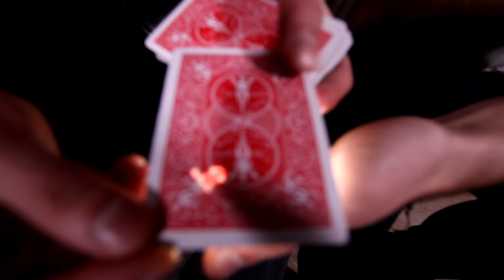¿CONEXIÓN INEXPLICABLE? **experiencia paranormal**